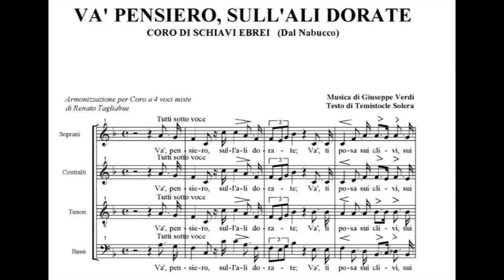PESEM SUŽNJEV / "Va, pensiero" - zbor sužnjev iz 3. stavka Verdijeve opere NABUCCO - CMPZ FG Stranje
Zakaj sem se odločil tole pesem naložiti in vama jo v adventu položiti na srce? Pravzaprav me JEZA grabi, čeprav bi se moral v mirnem in spokornem pričakovanju pripravljati na veliki krščanski praznik, Božič ! "Vesel praznik ..." so dejali veliki umetniki Evropskega parlamenta; da se komu ne "zamerimo" ?! Pa kdo se zdaj dela "idiota" po stoletjih krščanskih korenin stare celine? Moderni novodobniki jih sploh nič več ne omenjajo in MI smo tiho ?! Prepričan sem, da bo prej ali slej Bruseljske veljake "pospravilo" pljuvanje v lastno skledo, le upam lahko, da Slovenija NE BO več zraven in bo ostala na strani krščanstva in verovanja v enega Boga !!! Če pogledata nazaj je PRAV ZA VSE NEMIRE in NESTRPNOSTI kriva pravzaprav "elita", ki si na vse načine prizadeva manipulirati z ljudmi! Je pa težko, ker se seveda ljudje med seboj RAZLIKUJEMO in večino bi jih bilo potrebno spraviti v "človeški red". Prav zaradi njih NAM KRADEJO PRAZNIKE, sami pa od vseh teh krščanskih praznikov potegnejo NAJVEČ: a le DENARJA, da ne bo pomote glede kakih obiskanosti bogoslužij ... Ukinimo torej krščanske praznike IN KAJ POTEM TEM LJUDEM OSTANE ?!? Aja: vsak dan v letu je nekomu namenjen ... nisem pa še zasledil, da bi kak dan v letu namenili IDIOTSTVU, ki ga je vedno več ! Medij (Marko Rijavec) pravi: VSAKOMUR DATI NJEGOVO MESTO V DRUŽBI ! Kako pa in na kakšen način ? Da se rešiš plačila davkov ? Da si kot hud kriminalec branjen in spoznan za "poštenega" in lahko delaš zlo naprej ? Da delaš in se trudiš ZA ljudi in okolico, pa ti ljudje NOČEJO verjeti, niti ne prisluhniti ? Da si BREZ dokazil na najvišjih državnih mestih in služiš enormno visoke zneske za "sedenje v naslonjaču"? Verjetno bi zdajšnji evropski vladarji hoteli človeštvu omogočiti tudi to, da bi se že ob rojstvu vedelo, kako se bo z rojeno/im odvijalo nadaljnje življenje... KJE JE OSEBNA ODGOVORNOST? KJE JE RESNICE GLAS ? SAMO V MEDIJIH ! Ja, malo "morgen" bi rekel "Hanz" in ... Nekaj pa je še takih ljudi ! Huraaa ! In NI važno, da so povezani s "hudičem": važno je, da "potegnejo" poslušalke in poslušalce ! In to seveda JE resnica ! Zdaj pa se vprašajta: sta premislila, preden sta si odgovorila, da "take ljudi poznata" ? Jaz sem si, zato sem se distanciral od njih večine ! Bolj se jih promovira kot vse ostale "poštene" državljane in pri vsakem koritu se napajajo, ljudje pa NE razmišljajo, le slepo kimajo in potrjujejo medijske mogotce, ki se samo še smejijo v hrbet ... Poglejta še zdravstvo; za ljudi; ... ali opažata, da bo kmalu enakovredno število klinik ZA ŽIVALI in bolje bodo opremljene kot za NAS ? Ne opazita ? Verjamem: tudi ostali ne ! Mogoče nam bo pa kot opicam kasneje šlo boljše, a kaj, ko se stvar prevaga zaradi dobrobita in ego pomembnosti ... Eni smo pač sitni in gledamo par metrov naprej; drugi ostajajo "pri sebi" in se ne zmenijo DOKLER JIH NE UDARI NEKAJ PO NJIHOVIH ŽEPIH !  Žal: težko je pridigati, ko so medijske pridige GLASNEJŠE in BOLJ slišne, ko se manipulira na "oh in ah, kako je lepo in dobro in ..." NE, NISEM PRAV NIČ ZAGRENJEN, LE ŽALOSTEN, DA SE TO DOGAJA V 21. STOLETJU IN TO V TAKO LEPI IN SPOSOBNI DEŽELI KOT JE NAŠA SLOVENIJA ! Prepozno bomo spoznali, da je dom in domači ljudje PRVA stvar, ki narod drži pri obstoju ... Prepozno bomo spoznali, da se "mešanje narodov" (dokaz je že nekdanje mešanje Jugoslovanov po republikah!) ne obnese in je pravzaprav RAK RANA za vsak narod, kakorkoli že to pogledamo. Ja: pogoj in zakon zanje, a NIKDAR avtohtone pravice, ker je NE MORE BITI ! Žal imamo kup "modrecev", ki z znanjem obračanja besed lahko delajo čudeže in PRAV TI nas vodijo za nos in se obračajo "po vetru" - pardon: PO DONOSU (denarju). IN CEL KUP TAKIH IZ LETA V LETO ŽELI V POLITIKO, KER TAM JE DENAR IN SE GA DA V ENEM MANDATU VELIKO NAGRABITI ! In če se zdaj vprašam kot ničvreden državljan: KAJ MI JE STORITI ? Tale odgovor je TAKOJ pripravljen: če ZGLÉDA ne da tisti, ki je za določeno delo ali dejavnost in pa poklic poklican (mogoče celo POSVEČEN!), kako potem pravo držo državljana pričakovati od ljudi, ki za to NISO poklicani, niti določeni/izvolojeni ?! Seveda: najlažje je take potem kar hitro obsoditi na nekaj, kar niso, tiste pa, ki bi morali biti, pa nagraditi z nagradami, velikimi pohvalami, s sodelovanjem v oddajah slišnosti in videnosti... Torej smo le OBSOJENI lahko zaradi te EGO demokracije "postavljenega klana" in vedno bolj TUDI od nekaterih izvoljenih !
Naj vama bo v tem preostanku adventa kar se da mirno in lepo in ne delajta božiča PREJ, ko pride: 24. decembra OB POL NOČI ! Bosta zdržala? Jaz vsekakor bom ! Želim vama vsega najlepšega in BODIMO DOBRI, kot je slišano iz vseh strani etra ! D. Krt